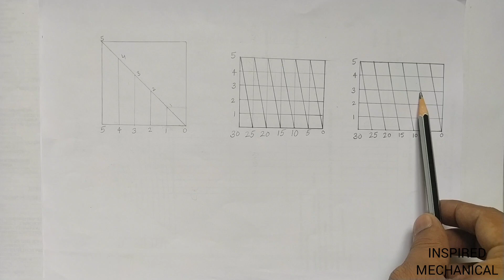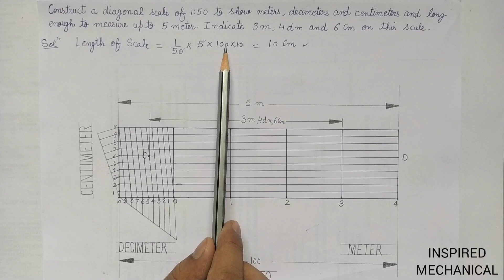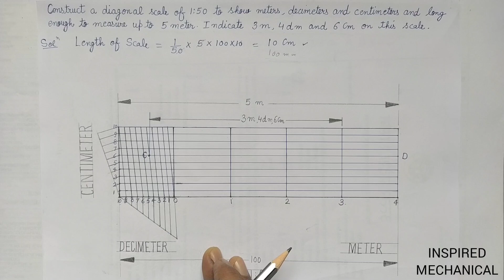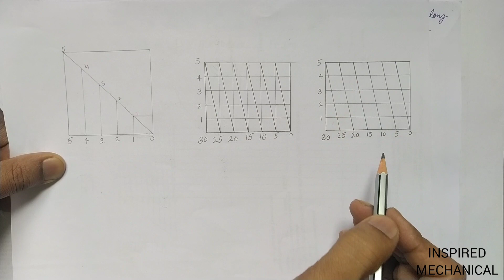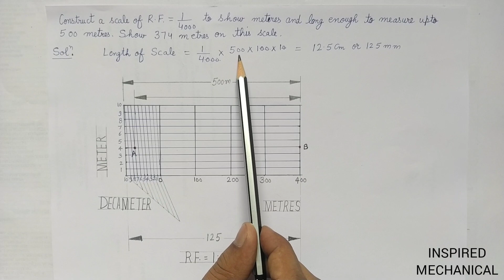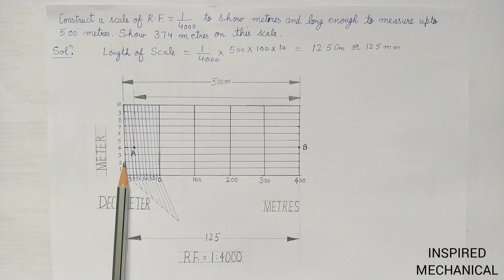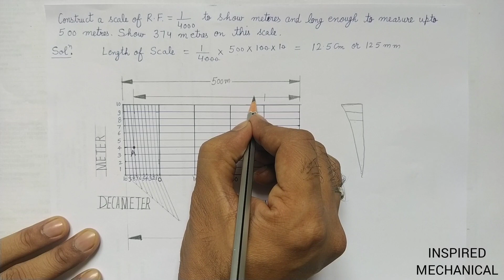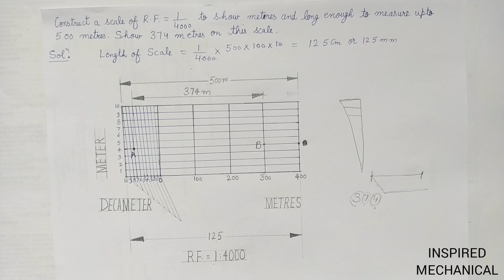Diagonal Scale_Basic Concepts_Problem 1 and 2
DIAGONAL SCALES BASIC CONCEPTS
along WITH PROBLEMS 1& 2